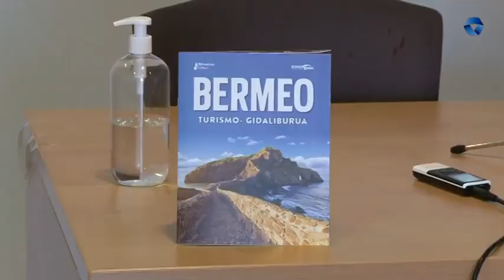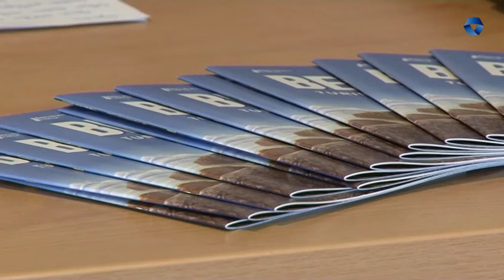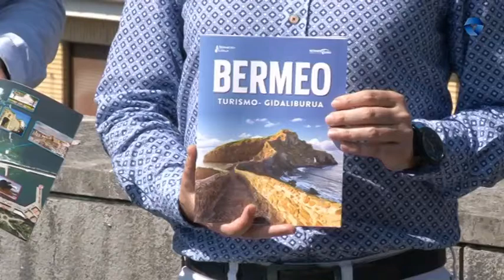Bermeoko Udalak turismo-gidaliburu berri bat argitaratu du